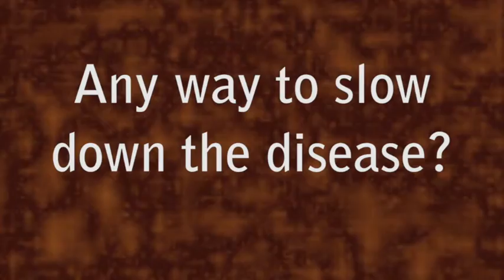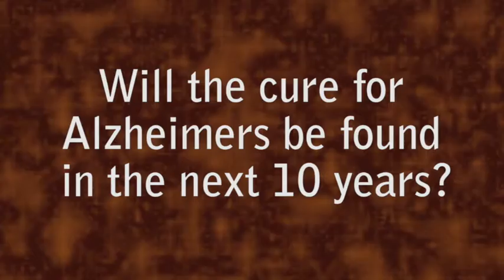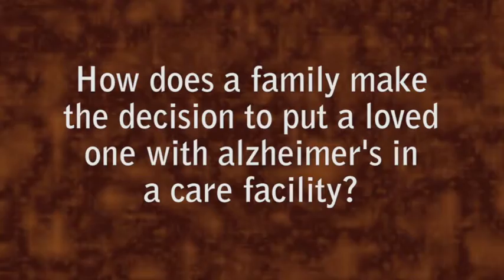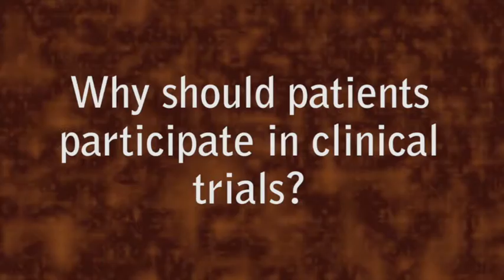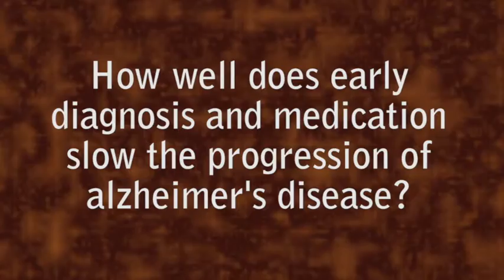Any Ways To Slow Down Alzheimer's Disease? Ep 3